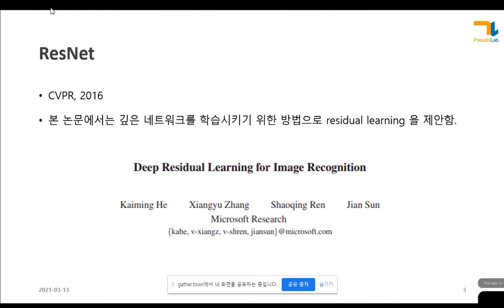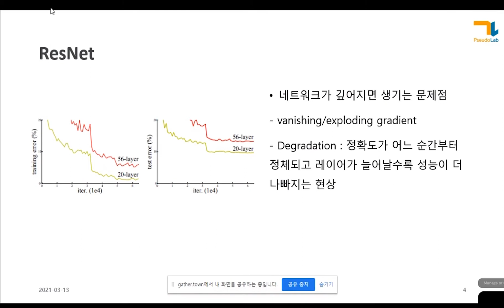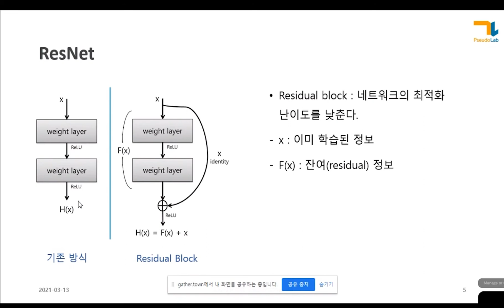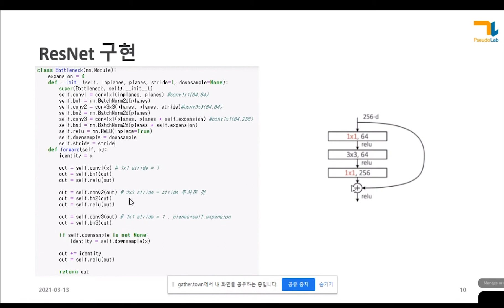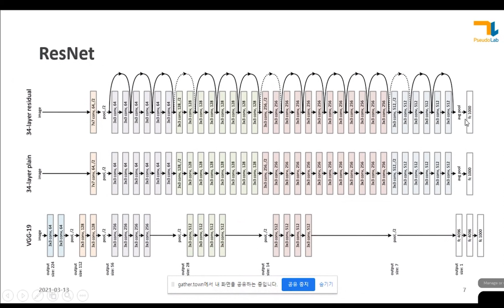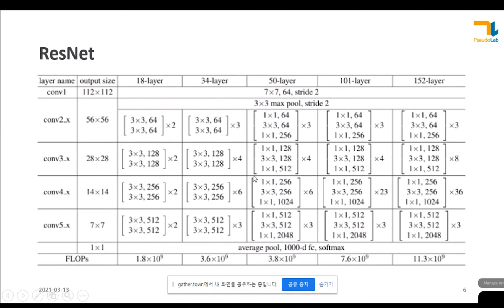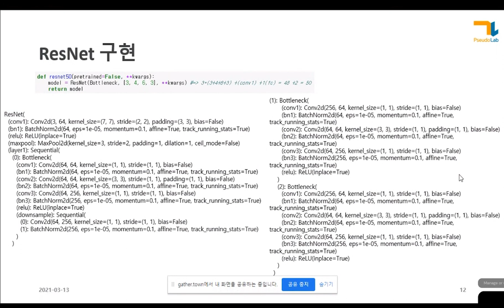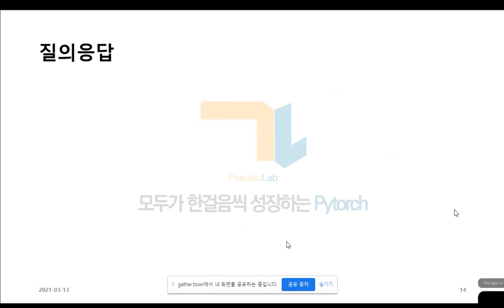[가짜연구소] 모두가한걸음씩성장하는PyTorch 8주차 - Lab-10-6 Advance CNN(RESNET)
* 발표자 : 김주연 님